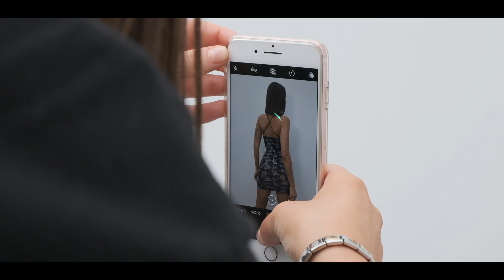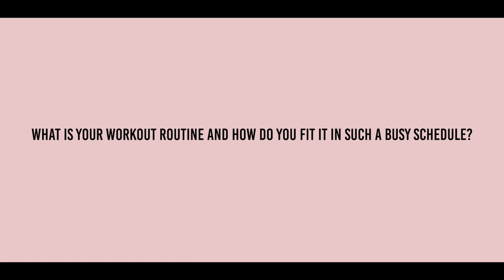Modelling 101: Domenica Nepomuceno - Bo+Tee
Our Bo+Tee babe Domenica Nepomuceno gives us the lowdown on what it takes to be a model, and shares some of her favourite things about working in the fashion industry!

Love her looks?